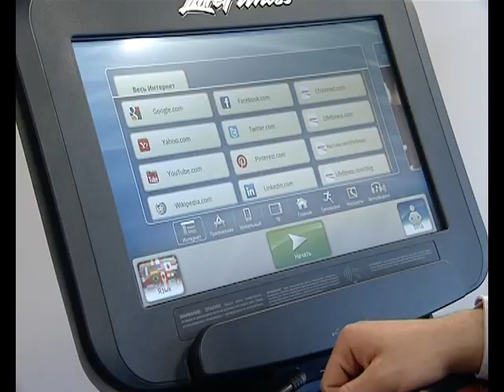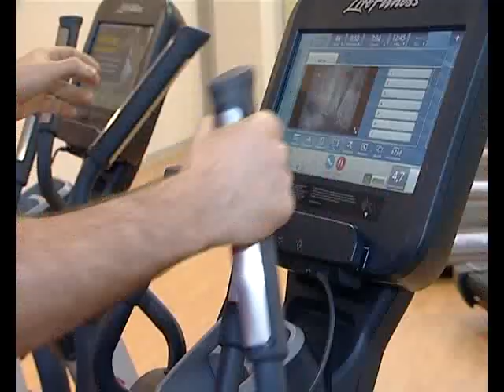Лучший тренажер для дома это